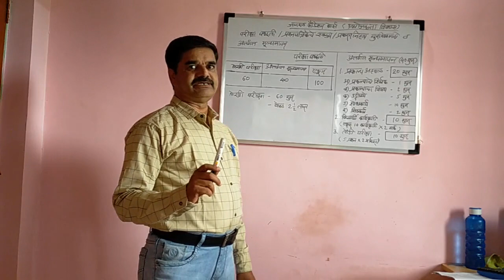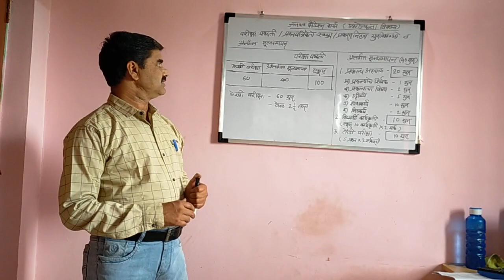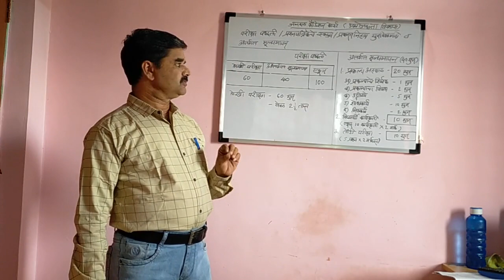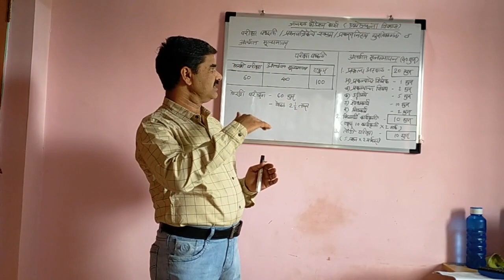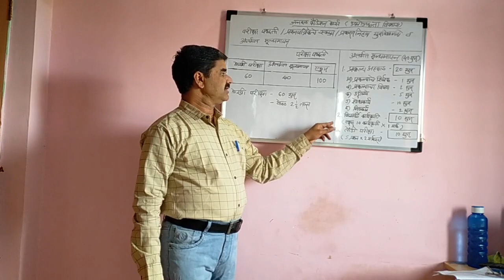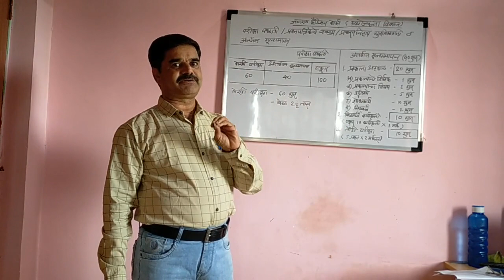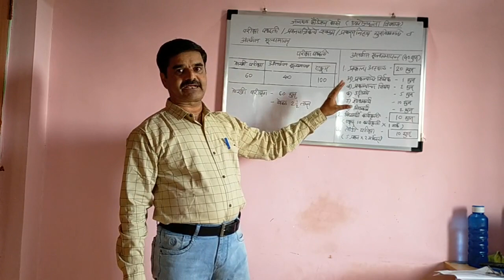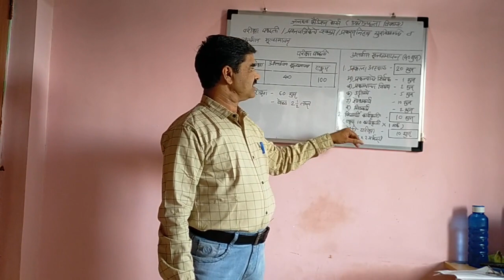General Foundation Course (GFC) | उद्योजकता विकास | 12 वी परीक्षा पद्धती | SCHEME OF EXAM